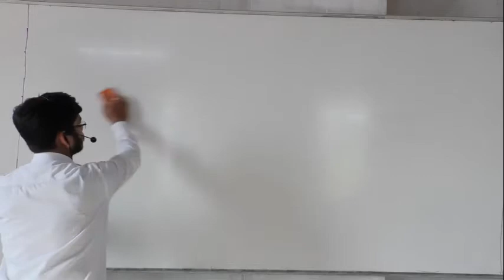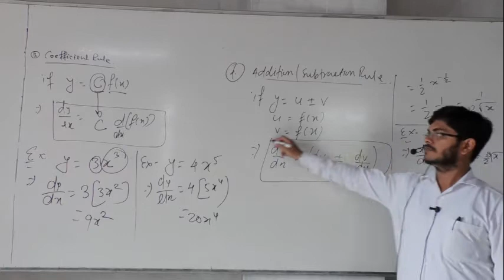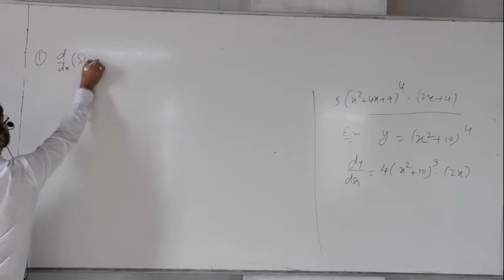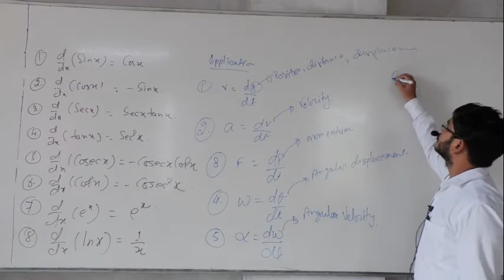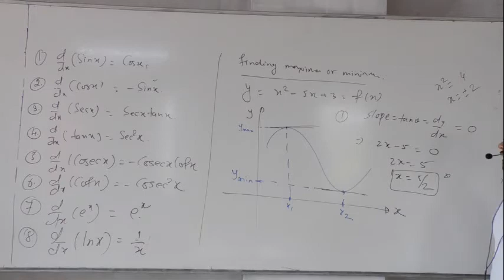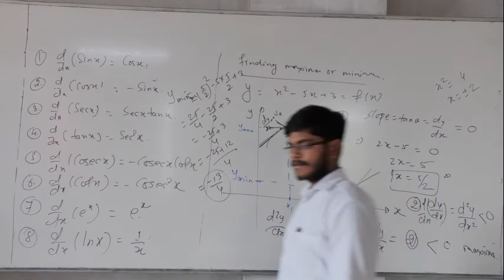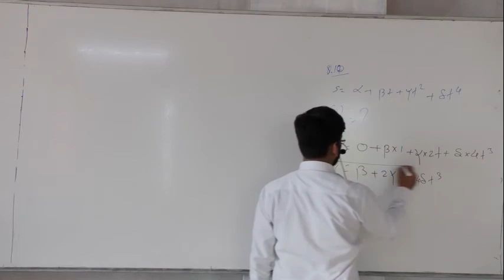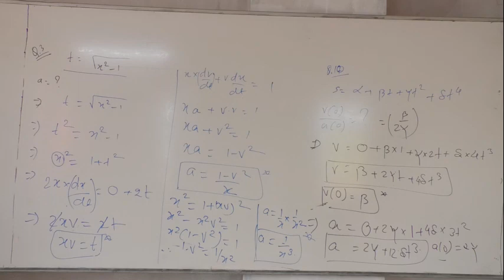14 .12. 20 Aditya Sir